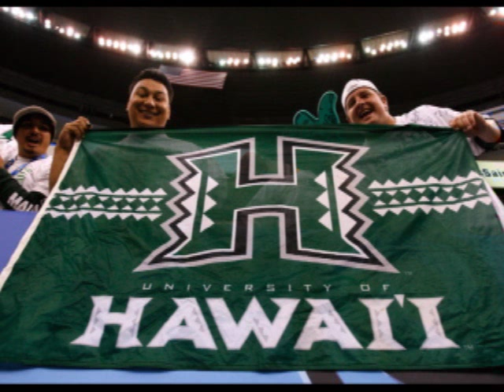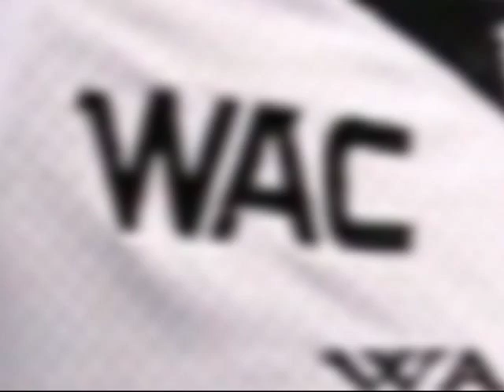UGA vs UH 2008 Sugar Bowl Tribute Georgia vs Hawaii Blackout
Just a slideshow tribute I put together for the Georgia victory over Hawaii in the 2008 Sugar Bowl. Enjoy

9/30/09
Thanks for the over 56,000 views to this point on this video !